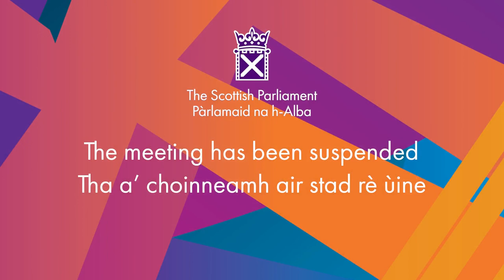First Minister's Questions - 24 June 2021